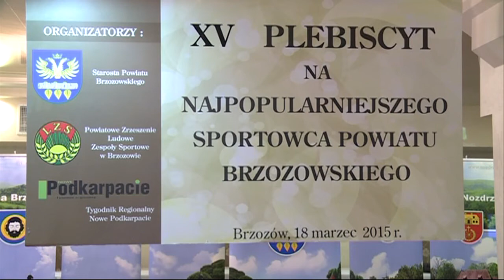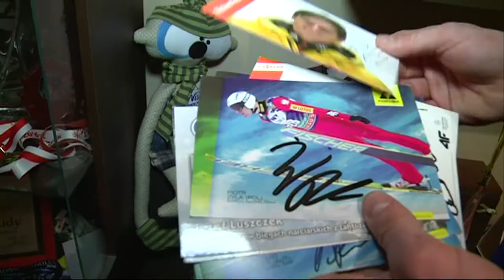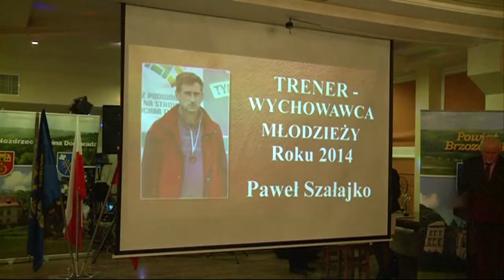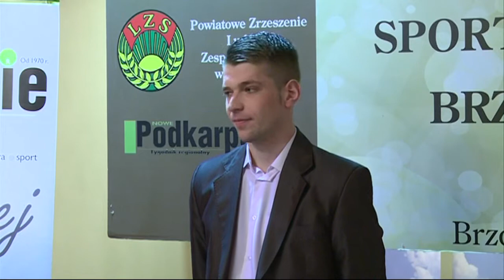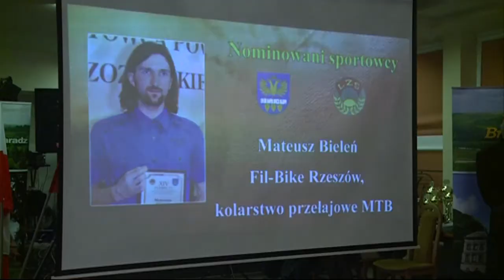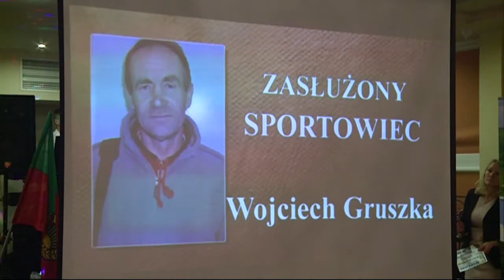XV Plebiscyt na Najpopularniejszego Sportowca Powiatu Brzozowskiego